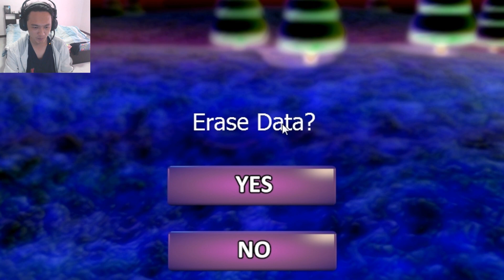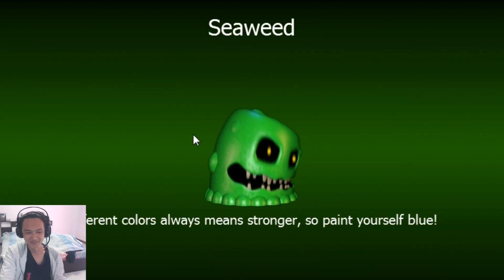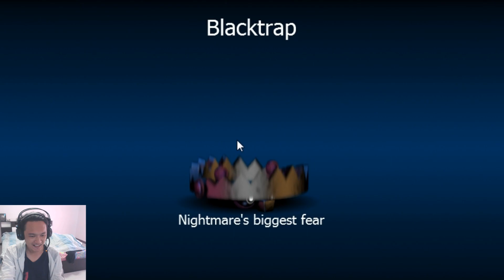เล่นปีศาจไล่ฆ่าเฟรดดี้! การล้างแค้นของลูกกระจ๊อก ;w;" :-FNAF World Simulator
โหลดเกมส์นี้ฟรีที่นี่ได้เลยฮะ ;w;b
จะเกิดอะไรขึ้นเมื่อเราต้องมารับบทเป็นพวกลูกกระจ๊อกเพื่อไปต่อสู้กับพวกเฟรดดี้ที่คิดจะมาตีพวกเราเพียงเพื่อจะเก็บเลเวล ;w;! งานนี้การล้างแค้นของลูกกระจ๊อกจึงเกิดขึ้น! ;w;b